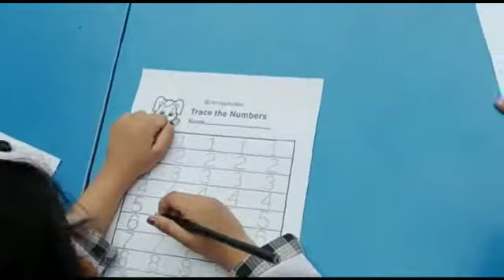WRITING PRACTICE|| PLAYGROUP ACTIVITY || ELC KCGS AWAN CAMPUS